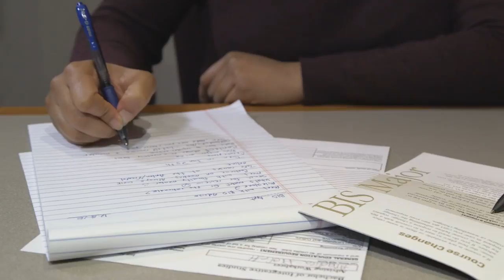Bachelor of Integrative Studies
The Bachelor of Integrative Studies degree is a university-wide degree program that enables students to custom design their own plan of study. The degree integrates coursework from multiple disciplines to prepare students for academic and professional goals in a world that increasingly bridges academic disciplines.